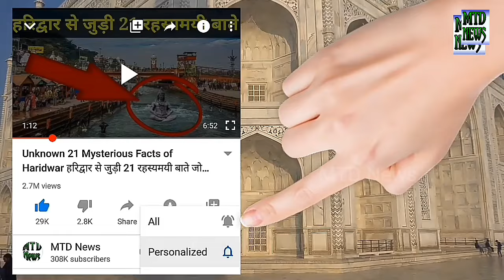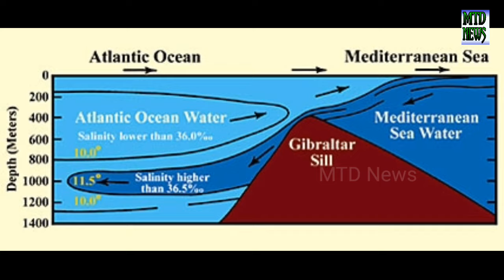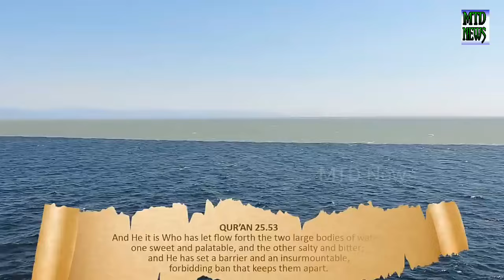इन दो समुन्द्र का पानी आपस मे कभी मिक्स नही होता है Why the Atlantic and Pacific Oceans Don't Mix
When you look at the seas and oceans on the map you might think that they just flow into each other. It seems like there’s only one big ocean, and people just gave different names to its parts. Well, you’ll be amazed at how vivid the borders between them are!

The border between the Pacific and Atlantic oceans is like a line between 2 worlds. It looks as if the two oceans meet at an invisible wall which does not let them flow into each other and mix their waters. Why on Earth does it happen? We know for sure there is no invisible wall inside, and water is water. So what could interfere with its mixing?

SUMMARY:
- Pacific oceans have different density and chemical make-up, the level of salinity and other qualities. One can see by their color that they are far from being the same.
- Haloclines – borders between waters with different salinity – are the most spectacular, and this is what we see when the Atlantic and the Pacific oceans meet.
- Haloclines appear when water in one ocean or sea is at least 5 times saltier than in the other.
- Another important difference between the two oceans' water is the strength of molecules' connection, or surface tensile strength.
- Maybe they could gradually start mixing with time, but as the flows in them have opposite directions, they just don’t have time to do this.
- There are also thermoclines – borders between water of different temperatures, like the warm water of Gulf Stream and much colder North Atlantic Ocean.
- The North and Baltic Seas meet near the Danish city of Skagen. The water in them does not mix because of different density.
- The Mediterranean Sea and the Atlantic Ocean meet at the Strait of Gibraltar and have a different density and salinity, so their water does not mix too.
- The Uruguay River and its afflux meet in Misiones province in Argentina. One of them is cleaned to be used in agriculture, and the other gets almost red because of loam during rainy seasons.
- Mosel and Rhein meet in Koblenz, Germany. Rheine has lighter water and Mosel – darker.
- Alaknanda and Bhagirathi Rivers meet in India. Alaknanda is dark and Bhagirathi is light.
- The Jialing and Yangtze Rivers meet in Chongqing, China.
The Jialing is clean and the Yangtze is brown.
- The water of the Chuya has an unusual cloudy white color here and looks dense and thick. Katun is clean and turquoise. Flowing into each other they form a single two-colored flow that does not mix for some time.
- The Rhone and Arve rivers flow into each other in Geneva, Switzerland. The Rhone is a pure river that flows out of the lake of Geneva, the Arve is cloudy as it gets its water from glaciers of the Chamonix valley.